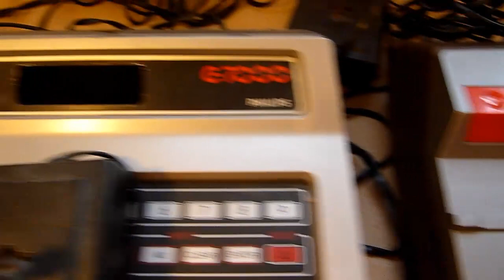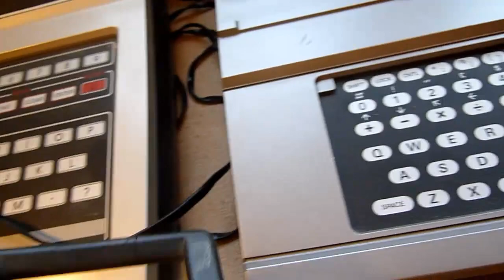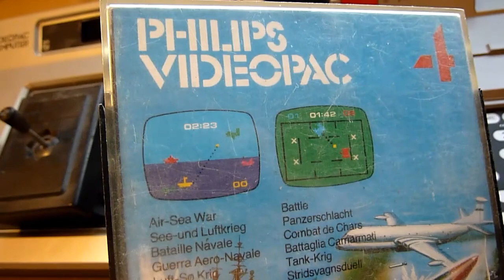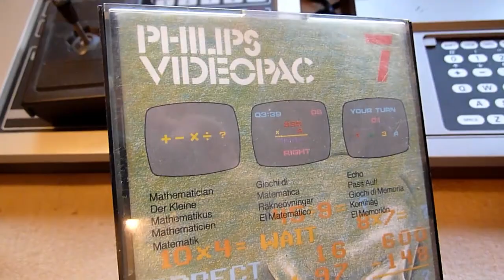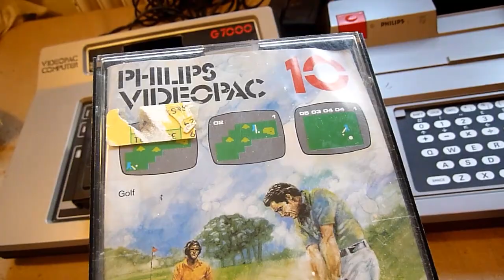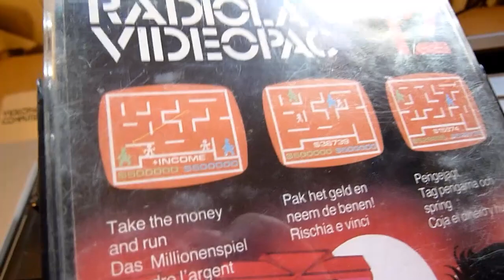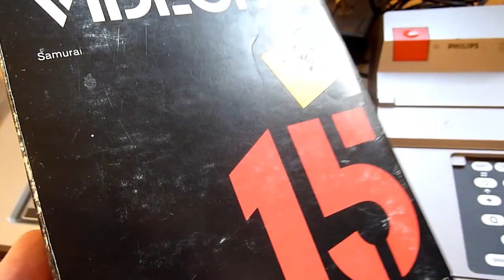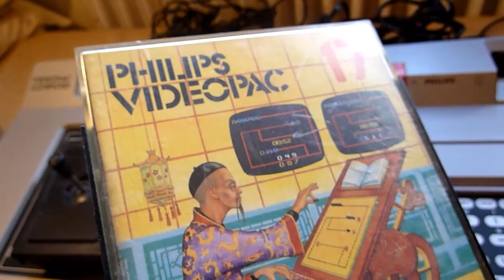Meine Videopac Kollektion Teil 1 {GERMAN}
Hier seht Ihr meine kleine Videopac Konsolen und Games Kollektion. In Teil 1 sind die beiden Konsolen G7000 & G7400 zu sehen wie die ersten 17 Games.